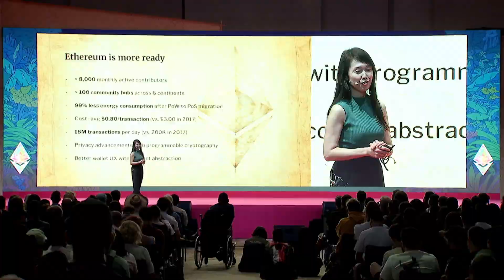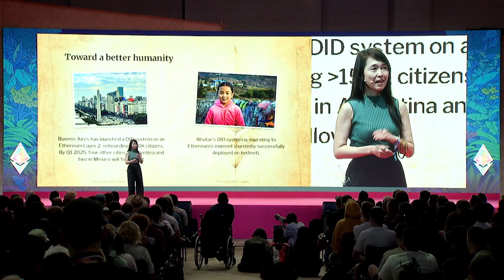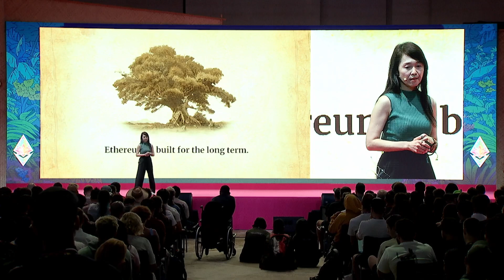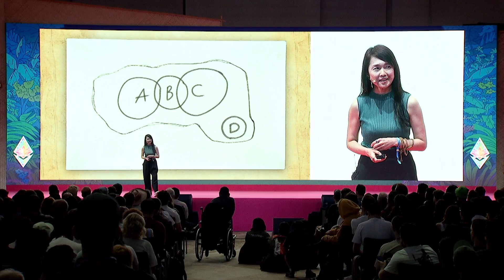Redefining boundaries in the Infinite Garden by Aya Miyaguchi | Devcon SEA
Aya Miyaguchi, Executive Director of the Ethereum Foundation, opens Devcon by emphasizing the importance of nurturing Ethereum as an infinite garden—a decentralized, long-term ecosystem built on shared values, overlapping spheres of influence, and collaborative growth beyond singular control.

Speaker(s): Aya Miyaguchi
Track: Opening Ceremonies

Devcon SEA was held in Bangkok, Thailand on Nov 12 - Nov 15, 2024.
Devcon is organized and presented by the Ethereum Foundation.